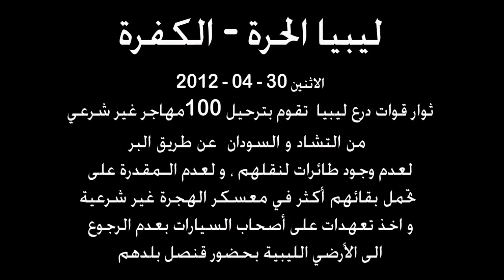ترحيل 100 مهاجر غير شرعي من الكفرة الى تشاد و السودان .mpg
ترحيل 100 مهاجر غير شرعي من الكفرة على يد ثوار قوات درع ليبيا  الى تشاد و السودان براُ .
الأثنين 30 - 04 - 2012   بعد القبض على عدد كبير من المهاجرين الغير شرعيين  في الكفرة  على يد ثوار قوات درع ليبيا تم مساء الامس ترحيل 100 مهاجر غير شرعي الى ارضيهم عن طريق البر من السودان و تشاد .

/ فريق الشهيد محمد نبوس الإعلامي /  الكفرة / تصوير و مونتاج : فرج أكويدير  /